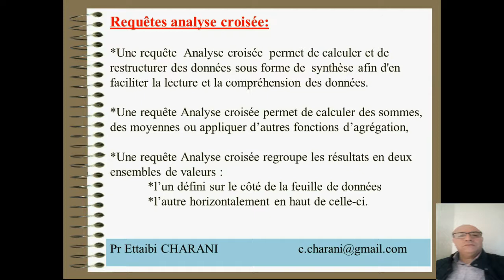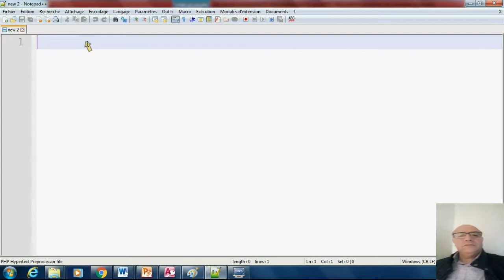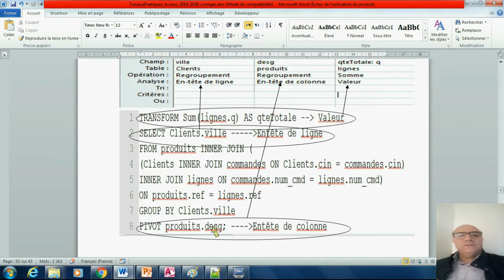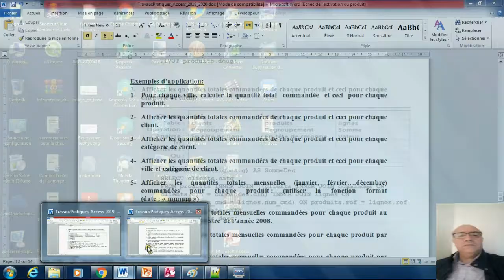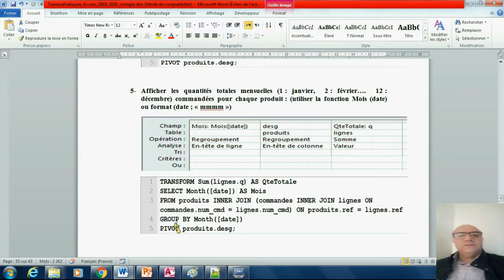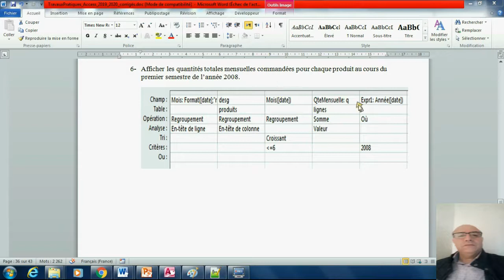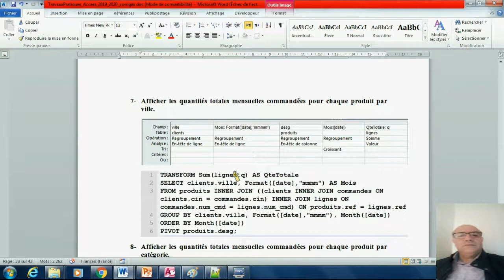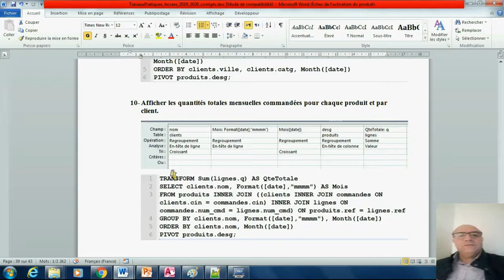Cours1_7:Gestion de Base de Données | Requêtes Analyse Croisée| Cas1: Gestion des Commandes| Suite..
Cas1: Gestion des Commandes | Suite des requêtes
(Requêtes Analyse Croisée)
Présentation sur la Gestion de base de données: Requêtes, Mode Création QBE, Mode SQL, Langage de Définition de Données LDD, Langage de Manipulation de Données LMD, Extraire, Sélectionner,  Champs, Tables, Tri  croissant  ASC, Tri décroissant DESC, Critères,  SELECT, FROM, WHERE, ORDER BY  GROUP BY, HAVING.
Cours est destiné aux étudiants : Masters; Licences Professionnelles; Licences Fondamentales.